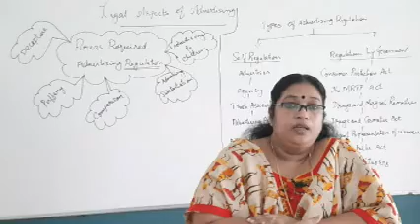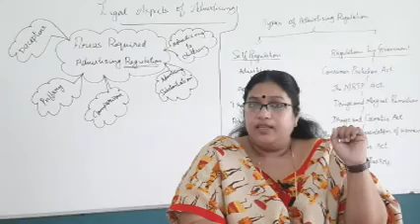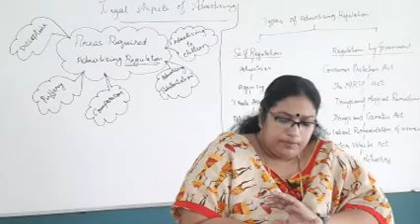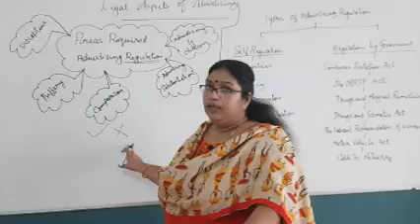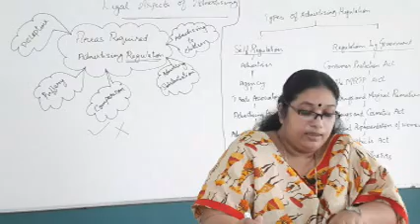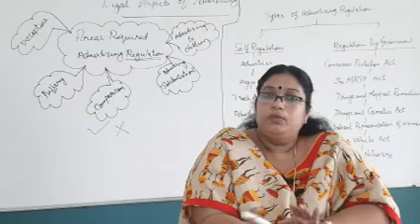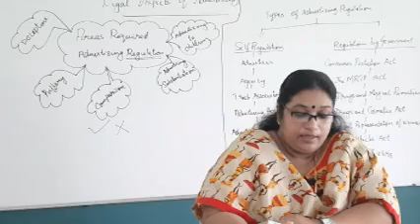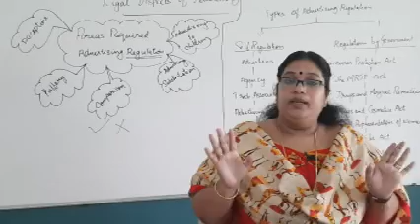S2 BBA Marketing Management Liji john Class 15